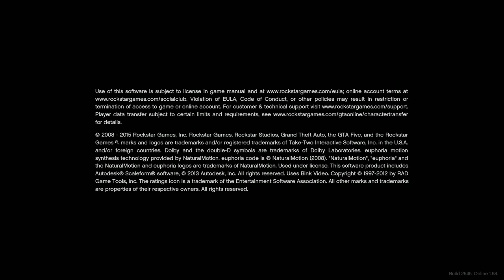💥WORKING JANUARY 2022💥 *GTA 5 AFK MONEY & RP GLITCH!* (SOLO) *MAKE MILLIONS* (XBOX/PS4/PC) *1.57*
🛑MEMBERSHIP LINK🛑

Twitch.tv/Cheese Mx